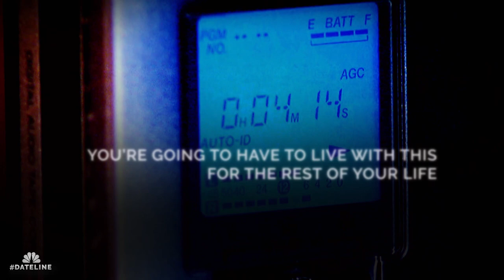Dateline Episode Trailer: Behind the Closet Door | Dateline NBC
After Andrea Cincotta is found murdered in her Virginia home, her son embarks on a 20-year quest for justice that leads him down a dark and twisted path. Josh Mankiewicz reports.